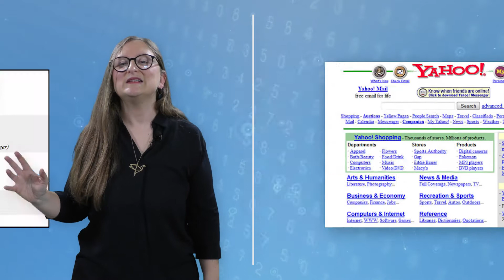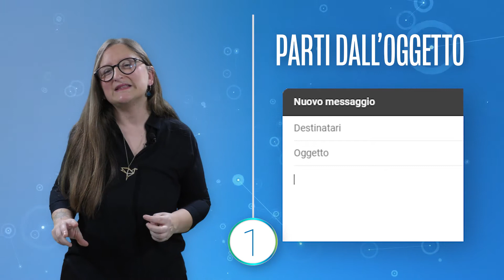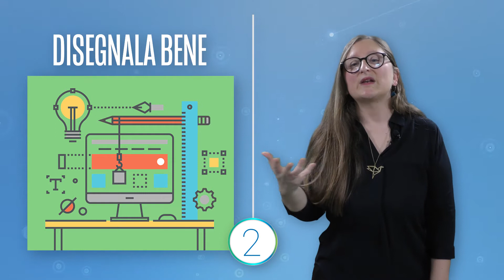Idee per la newsletter in parrocchia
📧 Ha senso una newsletter per una parrocchia, un'associazione o un istituto religioso?
📣 Sì! Ecco alcuni consigli per una newsletter efficace.